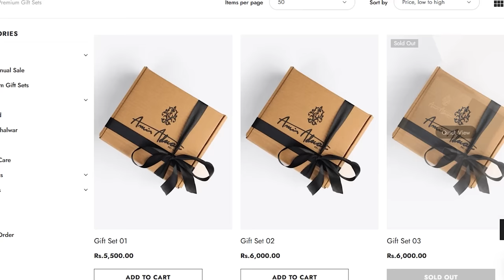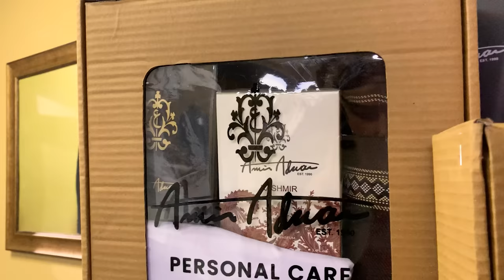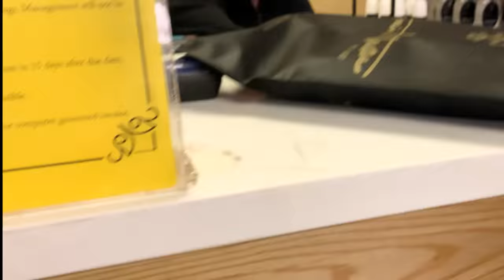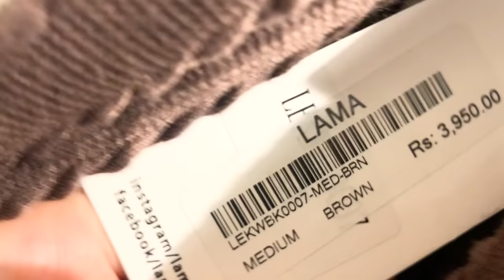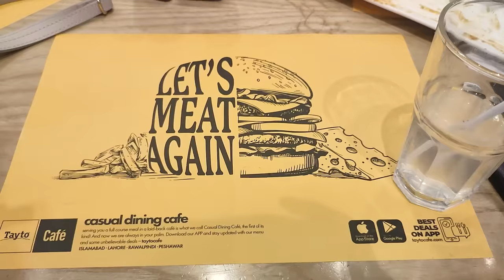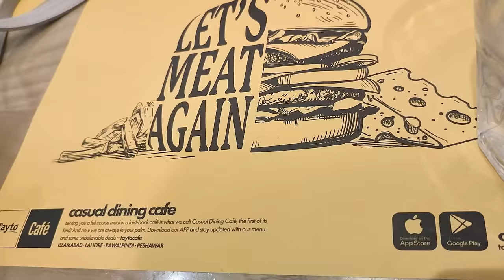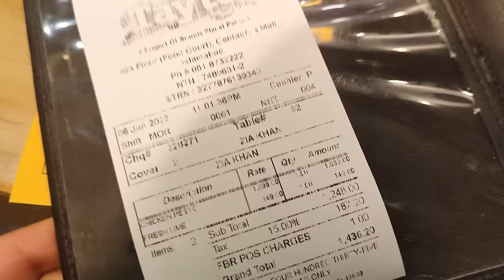Salary Mil Gai | Wanna See How I Spend My Salary | Lama | Almas | Amir Adnan Gift Sets | Humnas Gram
Explore this interesting salary shopping vlog with Humna and how does she spend her salary, including the budget challenges management.

0:00 - Preview
0:39 - Intro
2:05 - Amir Adnan
4:25 - Lama
10:06 - Centaurus
12:30 - Almas
13:58 - Tayto

Shop Details:
𝗔𝗺𝗶𝗿 𝗔𝗱𝗻𝗮𝗻:  F-7 Jinnah Super Market - Shop 1 Block, Al-Nasar Chamber, 19 College Rd, Islamabad.
𝗟𝗮𝗺𝗮: F-10 Markaz F 10/4 F-10, Islamabad.
𝗔𝗹𝗺𝗮𝘀:Shop # 221, 2nd Floor,Centaurus Mall, Islamabad.
𝗧𝗮𝘆𝘁𝗼: 4th Floor at Food Court, Centaurus Mall, Islamabad.